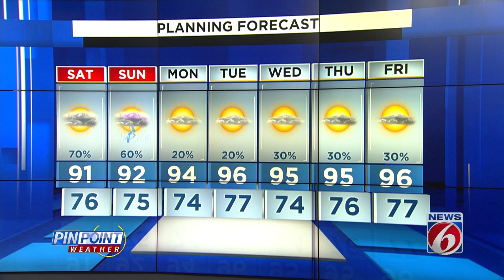Rounds of rain, storms continue for Central Florida Saturday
The weekend won’t be a total loss, but be prepared to bring things inside for a bit. Like Friday, showers and storms will get an early start as moisture surges in from the Gulf of Mexico.  A stalled front to the north combined with high pressure over the Gulf are working together to funnel in tropical moisture to the Sunshine State.